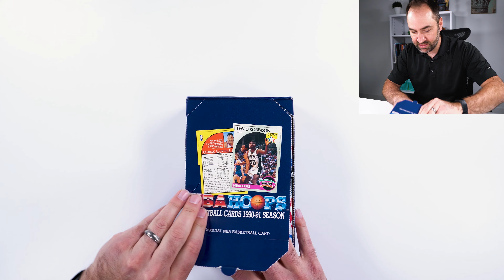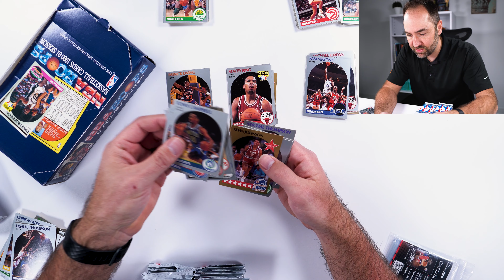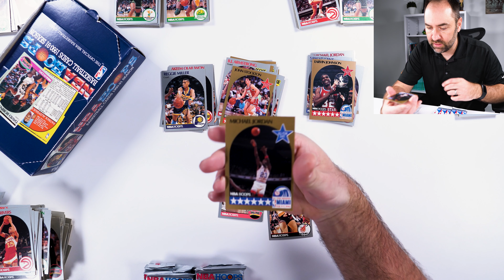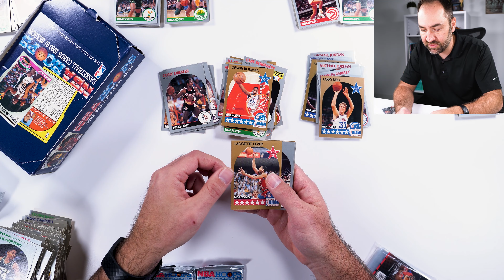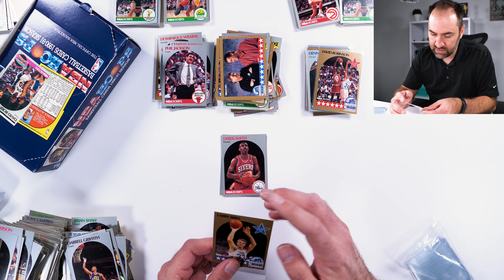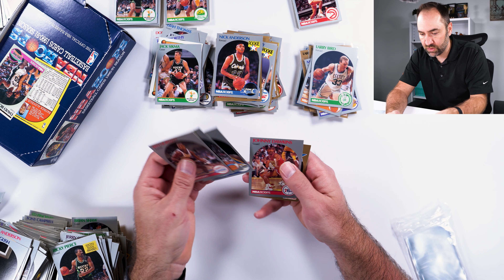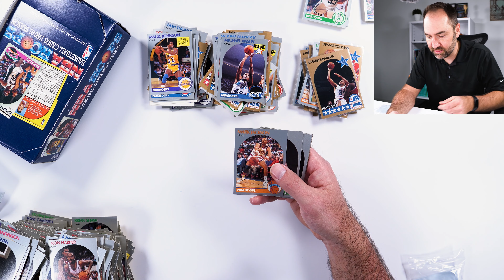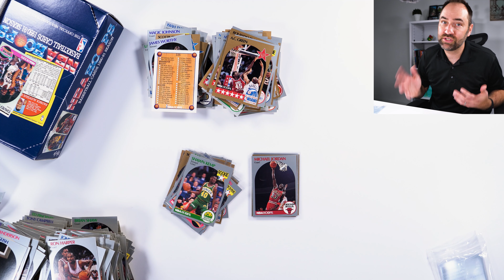1990 NBA Hoops Basketball Box Break - Multiple Jordans!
There are so many interesting cards in this year that it was worth to open the box and see what I could find.

Here are a couple of the interesting ones:

Sam Vincent - Michael Jordan is on the card with a number 12 jersey.

Mark Jackson - Menedez Brothers are in the background.

Different variations of Michael Jordan cards.